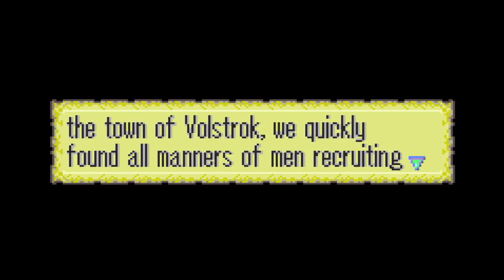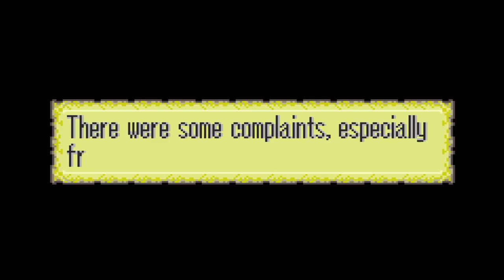Part 3: Let's Play Fire Emblem Order of the Crimson Arm - "My Negu"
Order of the Crimson Arm is a Fire Emblem 7 hack made by TheMaskedRaider. It follows the story of Algimas and his mercenaries trying to find their place in the world. This hack also features a self-inserted avatar that can be somewhat customized, though you’ll have to provide a portrait yourself if you want it.

If you enjoyed this video, please consider leaving a like and a comment, it really helps out the channel a lot!